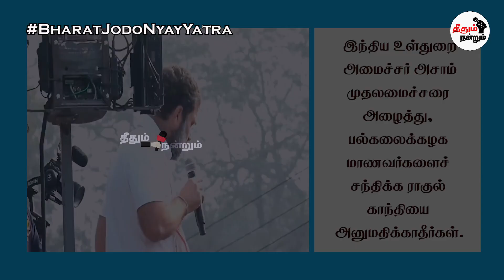மாணவர்களை சந்திக்க அனுமதி மறுத்த அசாம் அரசு! ராகுலை சந்திக்க சாலையில் திரண்ட மாணவர்கள்!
மாணவர்களை சந்திக்க அனுமதி மறுத்த அசாம் அரசு!
ராகுலை சந்திக்க சாலையில் திரண்ட மாணவர்கள்!

எங்கள் Theethum Nandrum YouTube சேனலுக்கு வரவேற்கிறோம்! எங்கள் நிறுவனம் 100% நேர்மையான மற்றும் உண்மையான தகவல்களை மக்களுக்கு கொண்டு சேர்க்கும் ஒரே நோக்கத்துடன் தொடங்கப்பட்ட ஒரு புதிய நிறுவனம்.

எங்களின் நோக்கம் எந்தத் தகவலையும்  முந்தி தருவதல்ல!
எந்தத் தகவலையும் சரியாகப் தருவதுதான்!